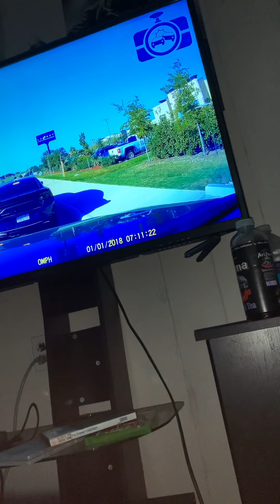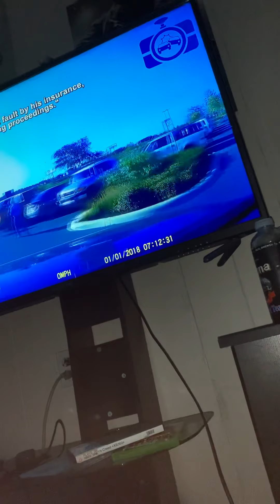Wwe hof. Shad has pats Batista